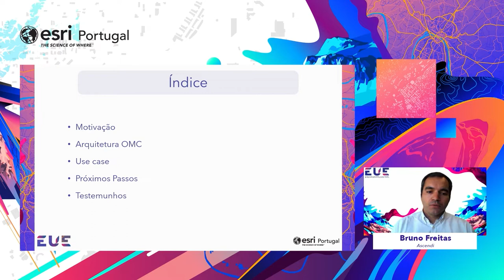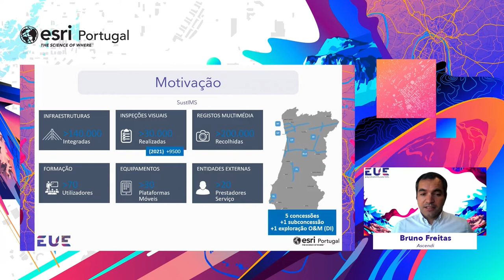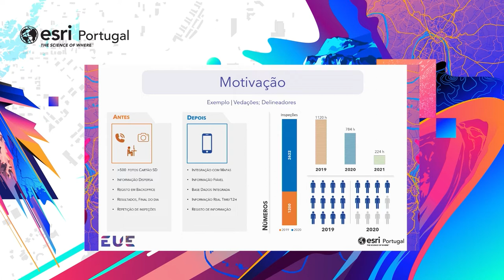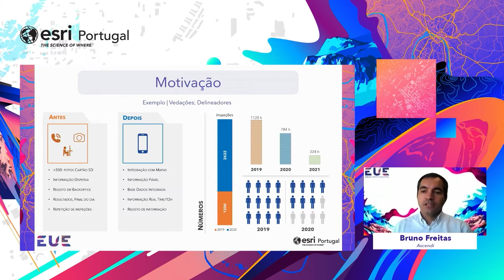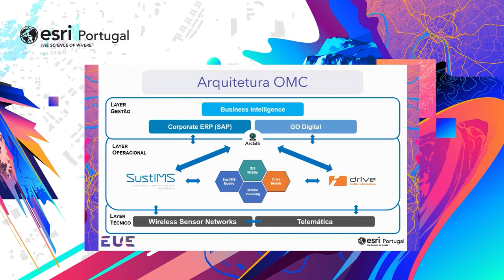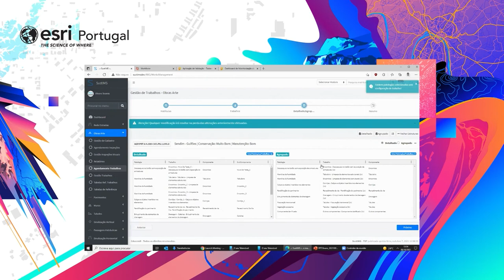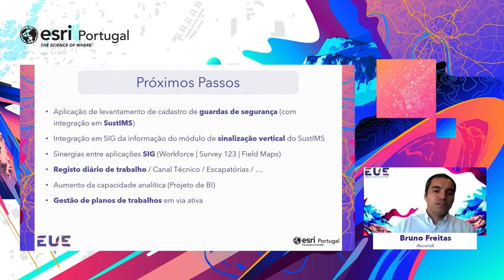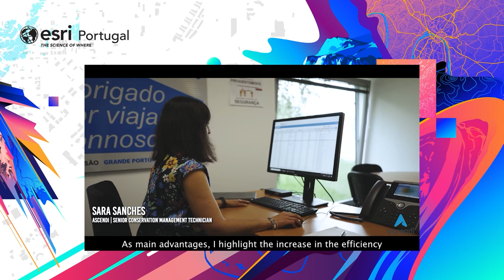EUE 2021: Gestão de Trabalhos - Use Case apps de mobilidade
Bruno Freitas - Ascendi